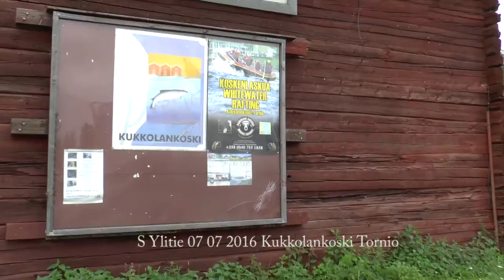2016 07 07 Kukkolankoski Tornio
Kukkolankoski Torniossa,, vastarannalla näkyy Ruotsi.